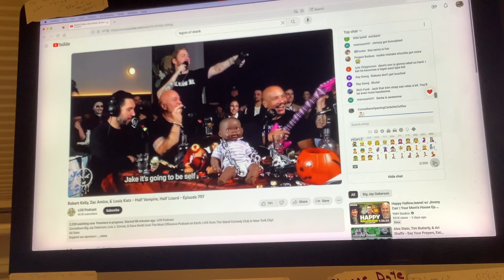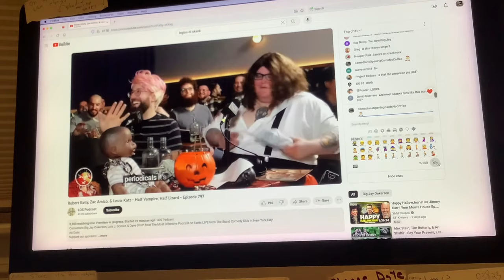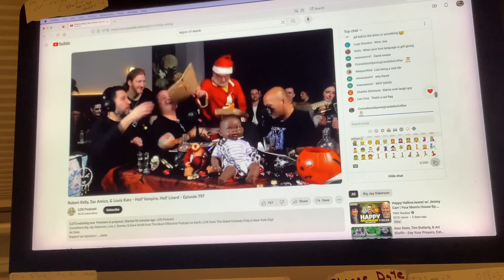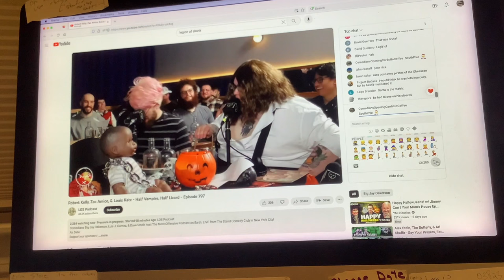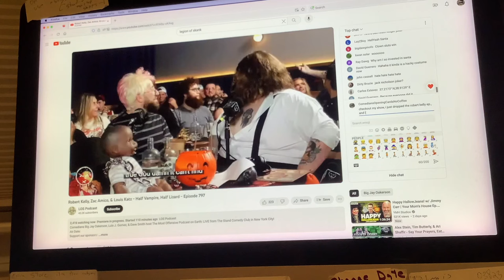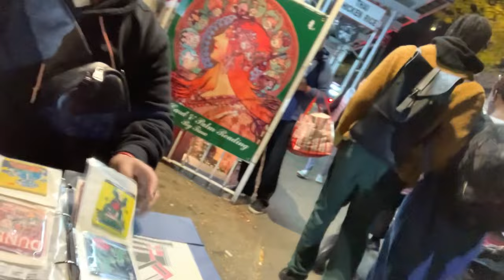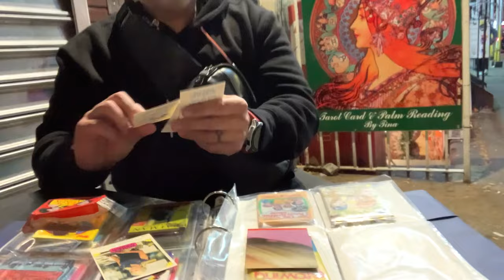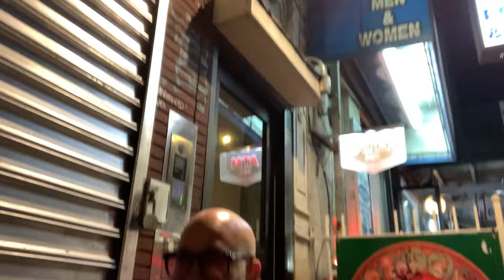South Pole Santa wins costume contest Legion of Skanks: Robert Kelly @COCNC Comedians Opening Cards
South Pole Santa gets kicked off of Legion of Skanks Halloween show but still wins the costume contest, with Luis J Gomez, David Smith, Robert Kelly, Zac Amico and Louis Katz. (big jay was not here) i just wished they opened all the gifts, i mean i gave Zac a collection of vintage staplers, etc, etc...

This is show # 14b of Comedians Opening Cards No Coffee.  (with some added video from the Skanks show which is not in show # 14)  your favorite comedians opening oldschool non-sport collectible trading cards, along with some comedians you dont know. Comedians Opening Cards No Coffee @COCNC

00:00 - 03:58 Legion of Skanks Halloween show 2023 w South Pole Santa handing out porn as the comics joke around (i am south pole santa) with both their and my perspective!
03:59 - 04:05 Donald Trump cameo and he checks out my junk, says "yeah"
04:06 - 04:33 protesters outside of Trump filing in New Hampshire
04:34 - 04:48 I ask if i can give Donald Trump a hug at filing
04:49 - 06:37 Robert Kelly says i am doing a set, so here is some of my comedy
06:38 - 08:43 Luis wants me to leave, but i just keep giving out gifts, they mostlly dont open
08:44 - 08:50 take two
08:51 - 09:37 making Dave Smith want to vote for Santa, cause it is pissing off Luis J Gomez
09:38 - 09:48 thanking Mike Pence for standing up to Donald Trump
09:49 - 10:32 more talk about South Pole Santa and the Joker thanks Santa should win, because CHAOS
10:33 - 11:23 i ask Nicki Hailey if she finds it ironic that indains are taking over america, at her filing
11:24 - 12:06 Dave Smith votes for South Pole Santa, Luis does not agree
12:07 - 12:29 Ron DeSantis at the filing, what about free speech?
12:30 - 13:10 Luis throws the vote to the crowd
13:11 - 13:25 i give Ron DeSantis a little hug
13:26 - 14:57 run off and win for South Pole Santa, but of course i had left already
14:58 - 15:25 music intro to show w @samplesizeband
15:26 - 16:04 Robert Kelly on the street
16:05 - 16:12 he picks three's company
16:13 - 16:21 not Susan Sarandon but Susan Summers
16:22 - 17:04 John Ritter in Skin Deep
17:05 - 17:50 driving trucks delivering boxes to porn place, condoms
17:51 - 23:48 opening the cards
23:49 - 24:18 music outro w/

Robert Kelly

Robert Kelly’s comedy is deeply rooted in his own life and relationships which makes it honest, abrasively funny, yet refreshingly vulnerable. He has been winning over audiences for years touring clubs, colleges and theaters, including repeat performances at Montreal’s Just for Laughs Festival.

Robert’s most recent one hour comedy special “Kill Box” can be purchased through robertkellylive.com. Robert is the co-host of The Bonfire on SiriusXM. Robert was on The Tonight Show with Jimmy Fallon. and recurring on the Comedy Central Series This Week At The Comedy Cellar.

Besides being a fixture in comedy, Robert played the role of Bobby in the 2022 Fourth of July movie. Robert played Bam Bam in Denis Leary’s FX show Sex & Drugs & Rock & Roll. He can also be seen as Louie CK’s brother Robbie on the hit series Louie.His other acting credits include roles in Unsane, Trainwreck, The Truth About Santa Claus, Maron, Benders, Nurse Jackie, Inside Amy Schumer and Tough Crowd with Colin Quinn.

so far we have: Gastor Almonte, Dave Attell, Oscar Aydin, Nate Bargatze, Aaron Berg, Lola Broward, Mike Cannon, Tony Dabas, Joe DeRosa, Sasha Didkousky, Kyle Dunnigan, Ian Fidance, Janeane Garofalo, Shane Gillis, Rick Glassman, Godfrey, Simeon Goodson, Raanan Hershberg, , Adrienne Iapalucci, Jordan Jensen, Josh Johnson, Robert Kelly, Joe List, Al Lubel, James Mattern, Sam Morril, Josh Adam Meyers, Will Noonan, Mark Normand, Big Jay Oakerson, Baily Pope, Sean Patton, Clarie Pellegrino, Michael Rowland, Matt Ruby, Brendan Sagalow, Ari Shaffir, Sherod Small, Will Sylvince, Mike Vecchione & Jeremiah Watkins.